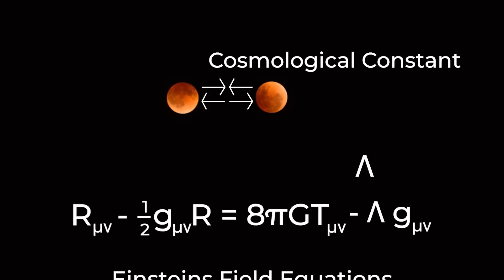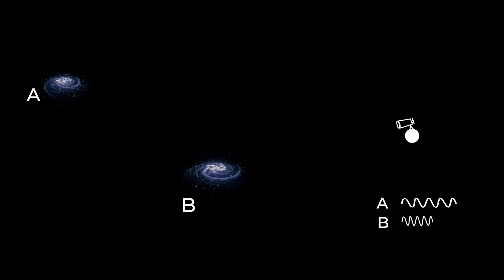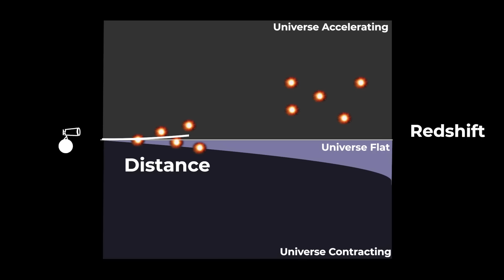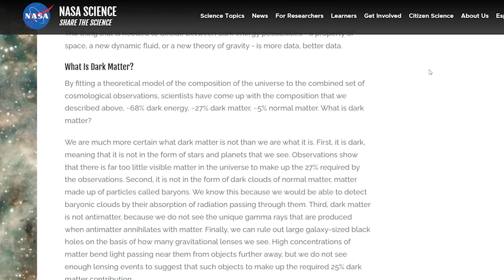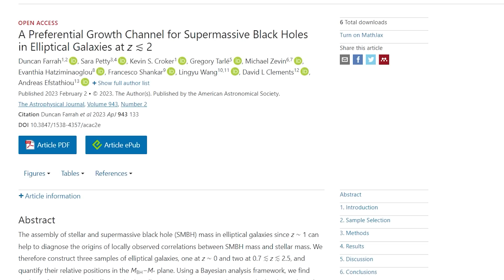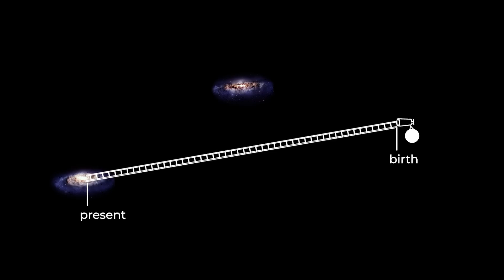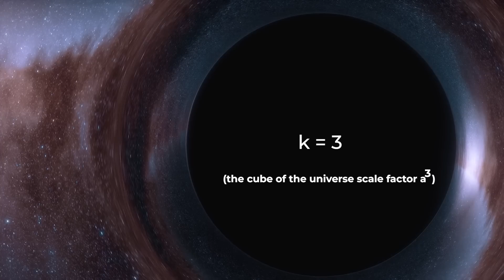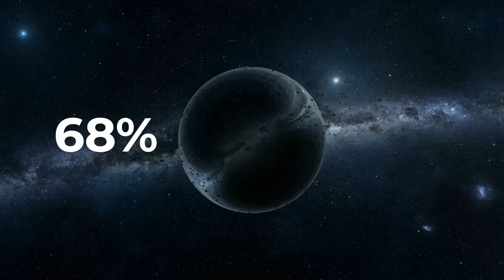First Evidence Black Holes Source of Dark Energy - EXPLAINED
Earlier this week, a physicists claimed they had proven a link between mysterious “dark energy” that is accelerating the expansion of the universe and supermassive black holes at the hearts of galaxies.

0:00 Do Black Holes Create Dark Energy?
0:46 Is the Universe Expanding?
3:26 Gravity Vs Dark Energy
6:41 The Growth of Black Holes
8:48 Those That Stare at Black Holes
11:15 Do Black Holes Make the Universe Expand?
13:46 The Fate of the Universe

100% free forever and good for the environment.